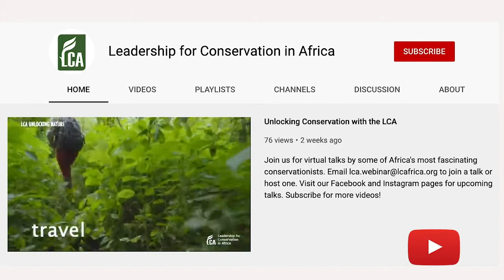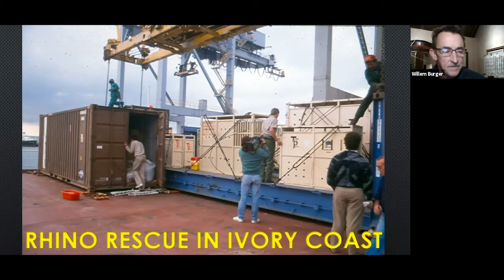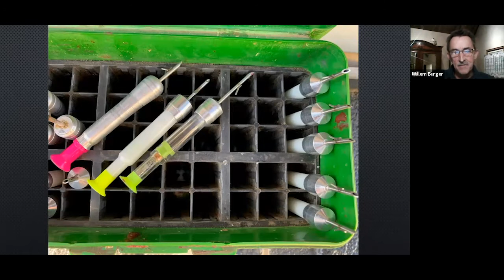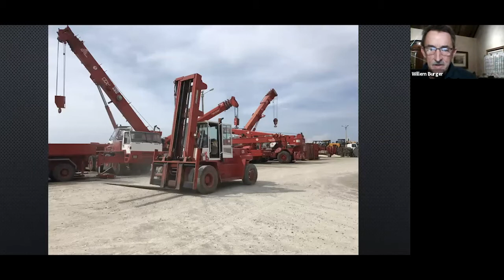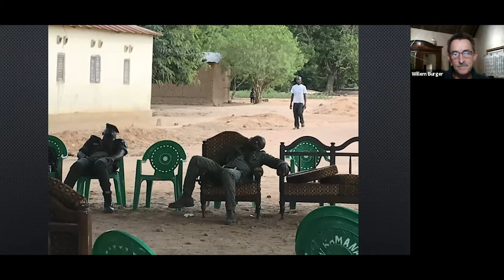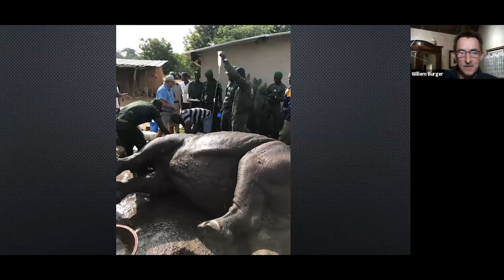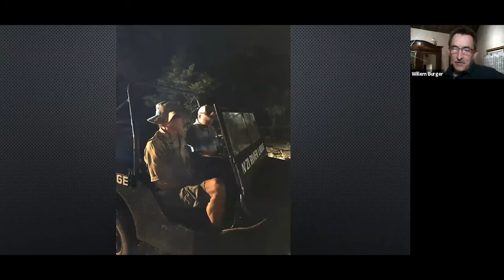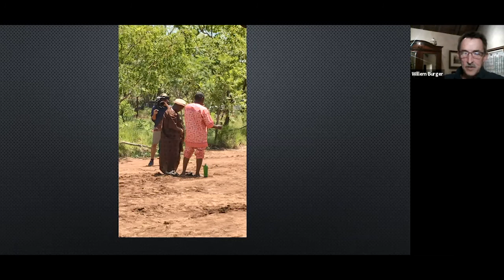Rhino translocation in Cote d’Ivoire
Rhino translocation in Cote d’Ivoire with Dr Willem Burger.  👉🏾👉🏾